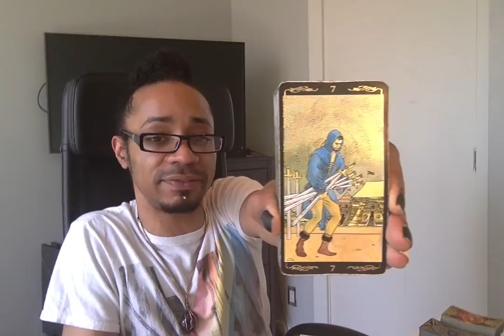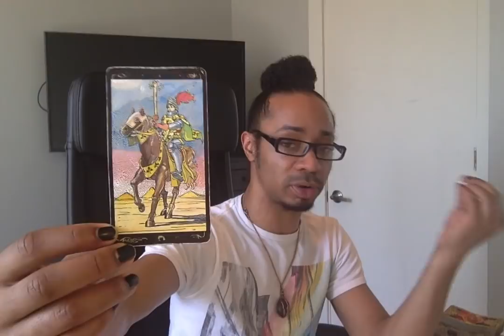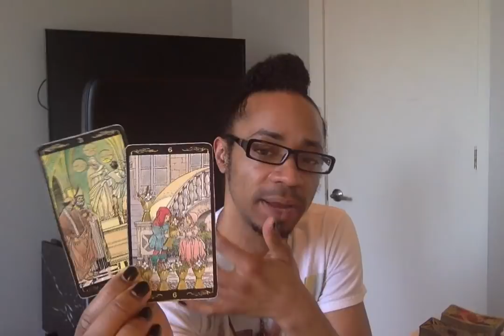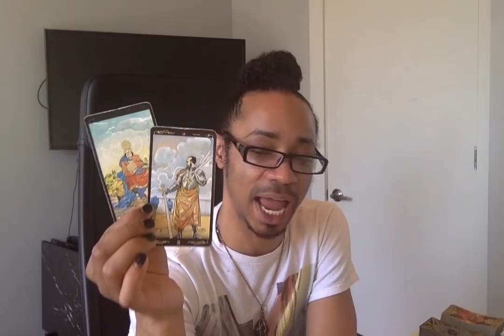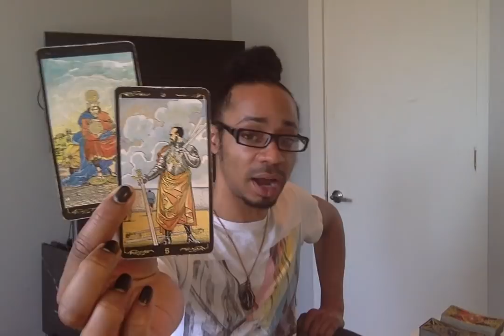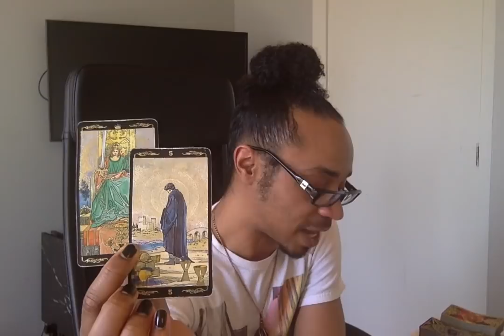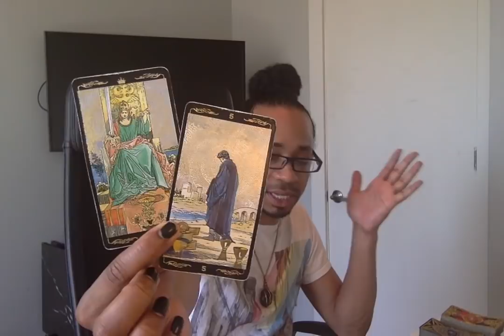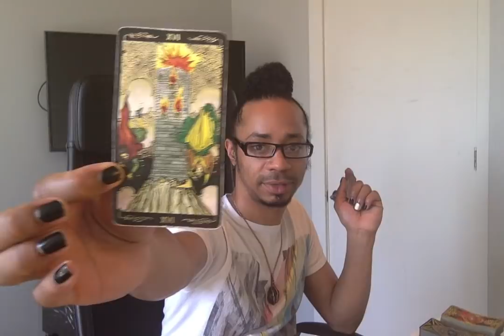Capricorn - * Learning To Be A Better Leader * - April 2019